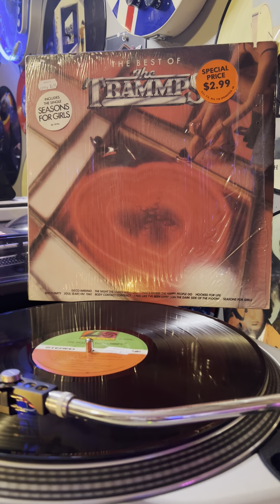Disco Inferno / TRAMPS